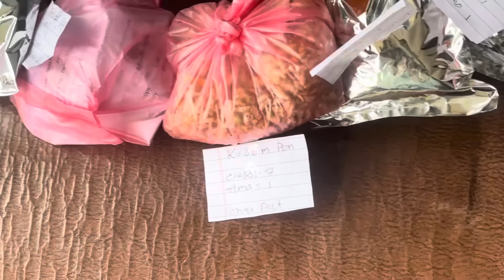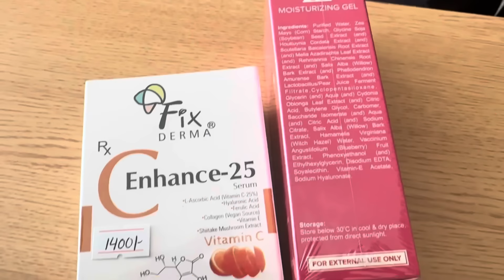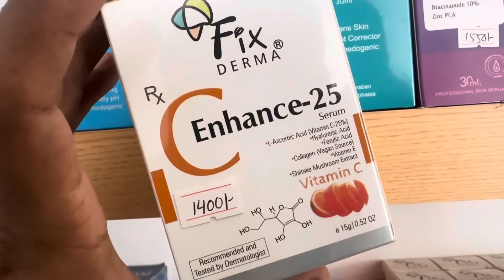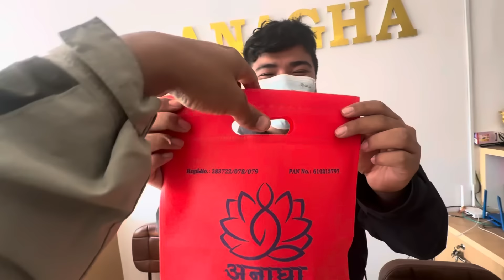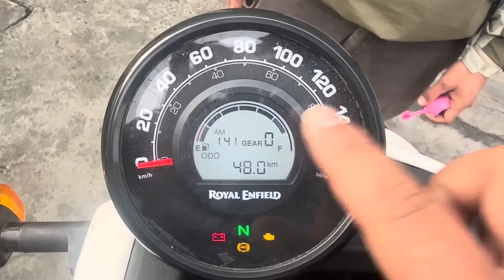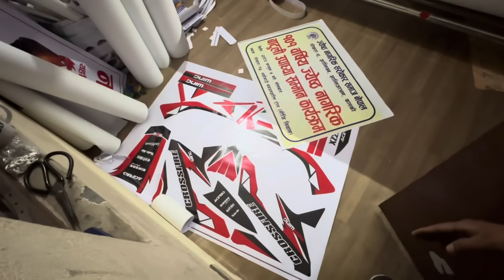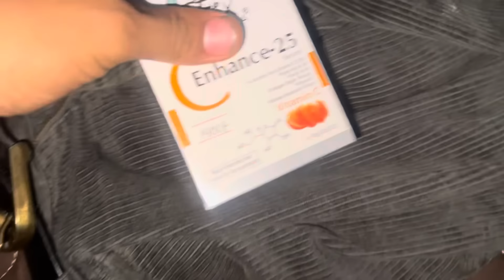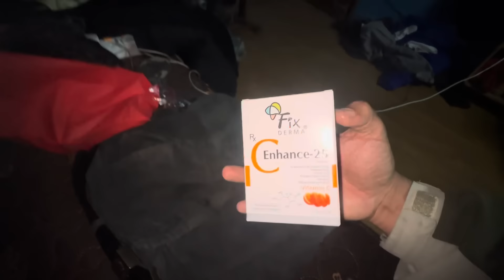Sansar Koi Mahango Cream 🤣 || How To Use?